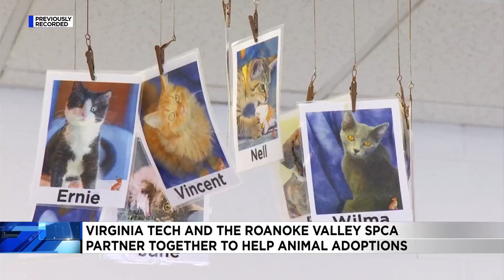Virginia Tech, Roanoke Valley SPCA team up to boost adoptions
The new partnership between Virginia Tech and the Roanoke Valley SPCA aims to improve animals’ adoption success while giving students the opportunity to gain hands-on learning experience.